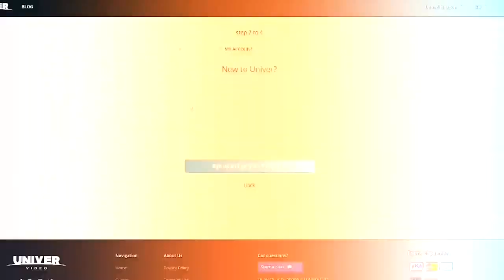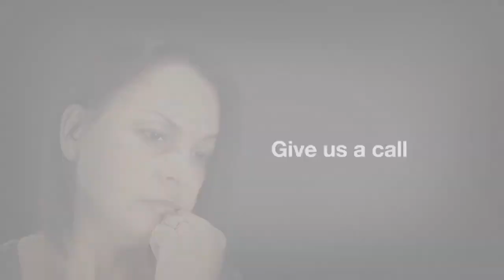THE "STONE" WHICH DEFEATS ANY GOLIATH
Then David said to the Philistine, “You come to me with a sword, with a spear, and with a javelin. But I come to you in the name of the Lord of hosts, the God of the armies of Israel, whom you have defied. This day the Lord will deliver you into my hand, and I will strike you and take your head from you. And this day I will give the carcasses of the camp of the Philistines to the birds of the air and the wild beasts of the earth, that all the earth may know that there is a God in Israel. 1 Samuel 17:45-46